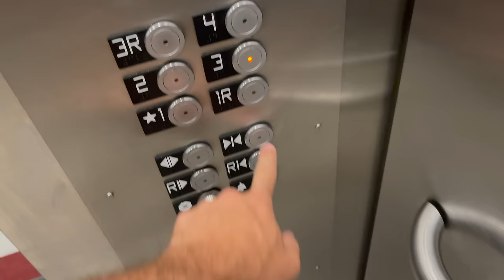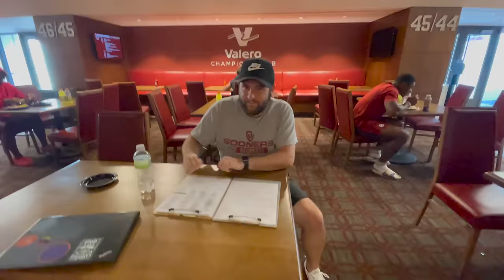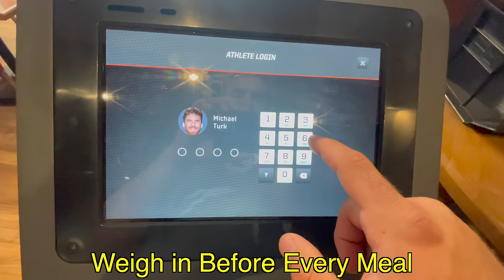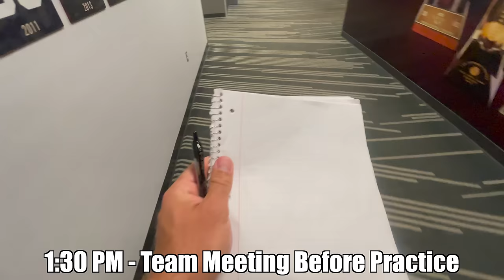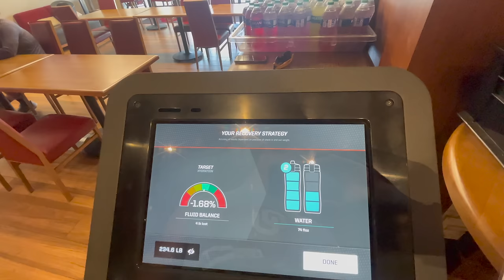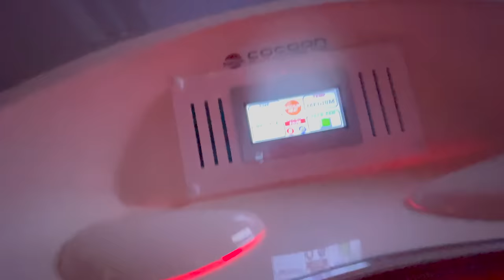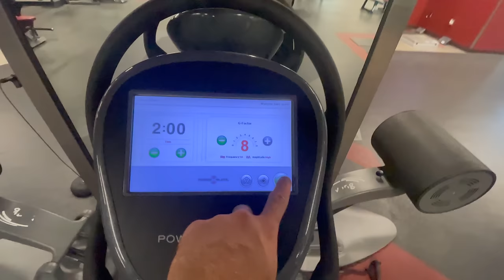Day in the Life: D1 College Football Player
D1 Athlete Day in the Life for Oklahoma Football Player Michael Turk. This edition is during fall camp. HangGangggg I hope you enjoyed this one!